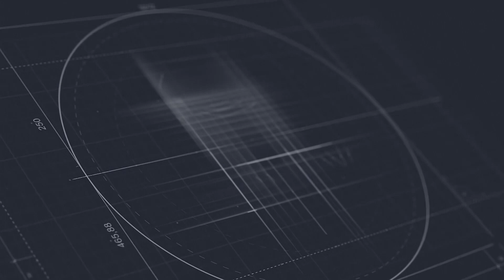Մենք այդ մարդկանց դատապարտում ենք երկիրը լքելուն կամ կյանքին վերջ դնելուն.Հովսեփյան